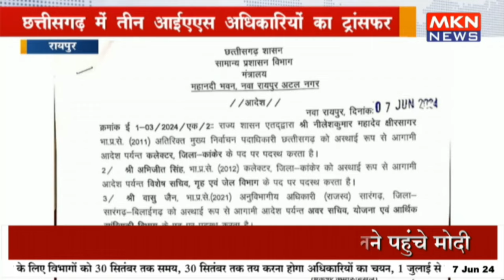रायपुर - छत्तीसगढ़ में तीन आईएएस अधिकारियों का ट्रांसफर,